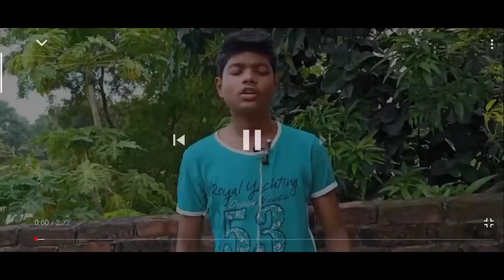water candle पानी में आग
water candle make at home very simple
experiment